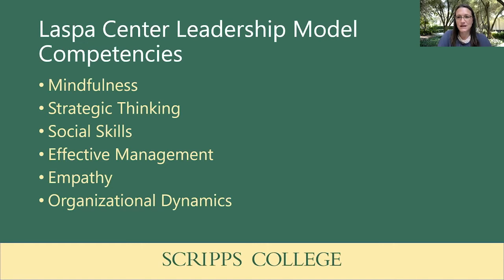Laspa Center for Leadership Initiatives and Programs